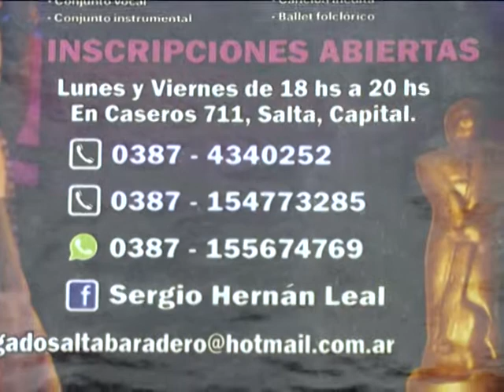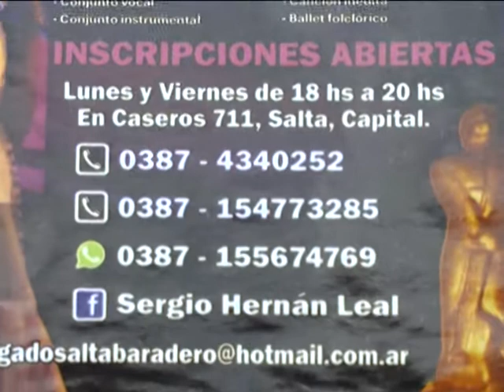PRE SELECTIVO BARADERO 2016-TV DOS SALTA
Sergio Hernán Leal, Delegado en Salta del Festival. (DOS EN LA NOTICIA)